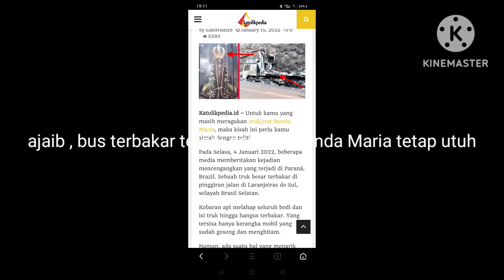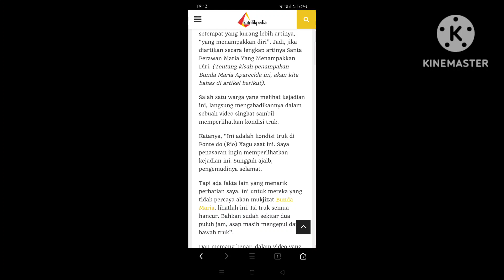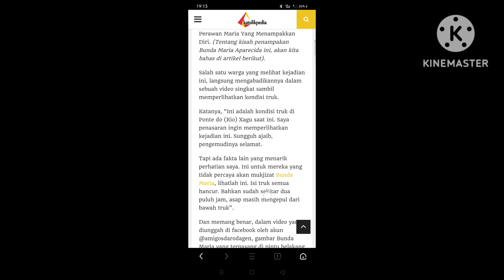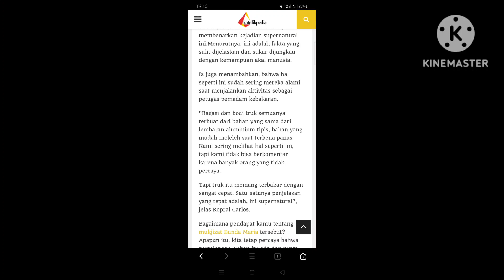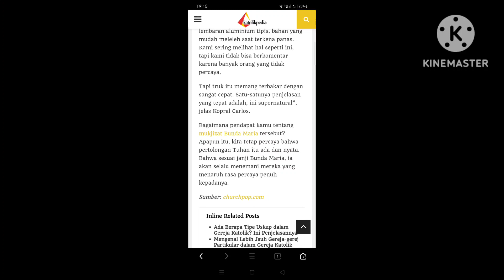mujizat, sebuah truck hangus terbakar , Gambar Bunda Maria tetap utuh